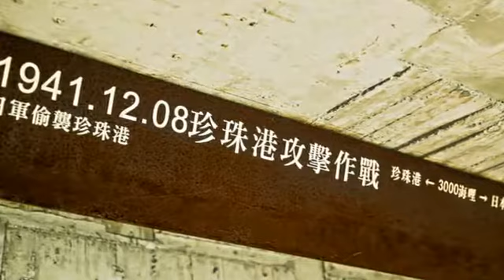[宜蘭縣] 員山機堡 (景點)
此路一去無回頭，只可遠觀緊翻頭，為國捐軀不歸路。戰爭雖已結束，看著歷史遺跡卻不會感到遙遠，過去在這片土地上，有一群人，明知是不歸路，卻依舊踏上一去不復返的征途。員山機堡是二戰時期日本神風特攻隊的基地，避免受美軍轟炸，作為防空洞使用。雖然廢棄後逐漸遭人淡忘，經過整理與修復，如今成為戰爭展館，讓世人得以遙想過去的場景。這裡有一台以竹子做成等比例的神風特攻隊戰機，雖然少了些悲壯感，卻也讓人不勝唏噓。